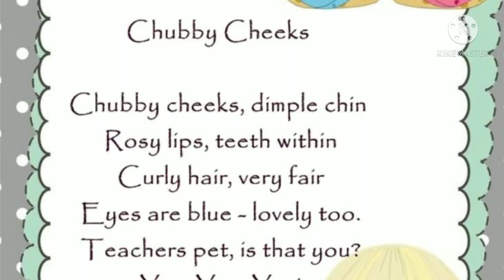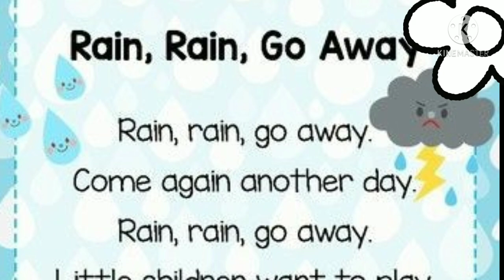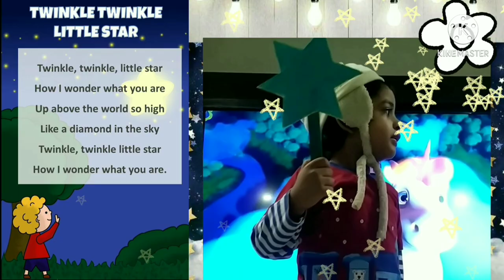nursery rhymes for kids/kids/rhymes/ kids activities/rhymes for kids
cute performance by two years old kid for rhymes
 teddy bear 🐻
chubby cheeks
finger family
colour
abc 123